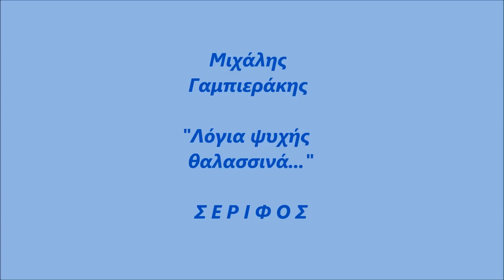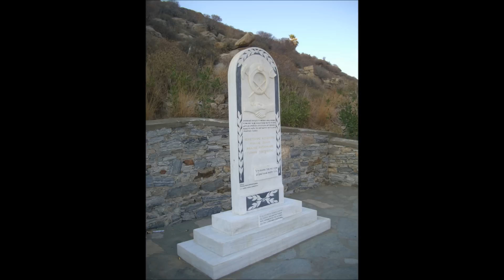ΣΕΡΙΦΟΣ - ΜΙΧΑΛΗΣ ΓΑΜΠΙΕΡΑΚΗΣ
ΣΤΙΧΟΙ : ΘΑΝΑΣΗΣ ΠΕΡΙΣΤΕΡΑΚΗΣ
ΜΟΥΣΙΚΗ : ΜΙΧΑΛΗΣ ΓΑΜΠΙΕΡΑΚΗΣ

ΜΟΥΣΙΚΟΙ : ΜΙΧΑΛΗΣ ΓΑΜΠΙΕΡΑΚΗΣ(βιολί)
ΓΙΑΝΝΗΣ ΜΕΓΑΛΟΥΔΗΣ (λαούτο)
ΓIΩΡΓΟΣ ΠΑΠΠΑΣ (ούτι -- μπάσο)
ΣΤΑΥΡΟΥΛΑ ΣΠΑΝΟΥ (σαντούρι)
ΚΩΣΤΑΣ ΚΑΛΑΤΖΗΣ (κρουστά)

ΗΧΟΓΡΑΦΗΣΗ : STUDIO ODEON
ΕΝΟΡΧΗΣΤΡΩΣΗ : ΓΙΑΝΝΗΣ ΜΕΓΑΛΟΥΔΗΣ
ΗΧΟΛΗΨΙΑ -- ΜΙΞΗ -- DIGITAL MASTERING : ΓΙΑΝΝΗΣ ΜΠΑΞΕΒΑΝΗΣ
ΣΤΙΧΟΙ :
ΤΟ ΤΡΕΧΑΝΤΗΡΙ ΤΗΣ ΚΑΡΔΙΑΣ
ΝΑ ΠΑΜΕ ΠΕΡΙΜΕΝΕΙ
ΣΤΗΝ ΟΜΟΡΦΗ ΤΗΝ ΣΕΡΙΦΟ
ΚΑΙ ΤΗΝ ΑΓΑΠΗΜΕΝΗ.

ΡΕΦΡΑΙΝ...
ΣΕΡΙΦΟ ΜΟΥ ΣΕΡΙΦΟ ΜΟΥ
ΟΝΕΙΡΟ ΜΟΝΑΔΙΚΟ ΜΟΥ
ΑΧ ΝΗΣΑΚΙ ΜΑΓΙΚΟ ΜΟΥ

ΑΣΠΡΟ ΠΑΝΑΚΙ Η ΧΑΡΑ
ΑΝΟΙΓΕΙ ΚΑΙ ΠΕΤΑΩ
ΣΕ ΠΑΡΑΛΙΕΣ ΞΑΚΟΥΣΤΕΣ
ΕΛΑ ΓΙΑ ΝΑ ΣΕ ΠΑΩ.

ΡΕΦΡΑΙΝ
ΣΕΡΙΦΟ ΜΟΥ.

ΚΑΝΕΝΑ Η ΑΓΑΠΗ ΜΟΥ
ΔΕΝ ΣΟΥ ΧΑΛΑ ΧΑΤΙΡΙ
ΣΤΗΝ ΑΓΙΑ ΘΕΚΛΗ ΘΑ ΧΑΡΕΙΣ
ΒΙΟΛΙΑ ΣΤΟ ΠΑΝΗΓΥΡΙ

ΡΕΦΤΡΑΙΝ
ΣΕΡΙΦΟ ΜΟΥ.

Μόλις κυκλοφόρησε από την Ωδή η δεύτερη ολοκληρωμένη δισκογραφική δουλειά του Μιχάλη Γαμπιεράκη με τίτλο "Λόγια ψυχής θαλασσινά...". Βιολιστής και τραγουδιστής του Αιγαιοπελαγίτικου παραδοσιακού τραγουδιού - μας παρουσιάζει στο νέο του CD δεκατρείς δημιουργίες δικές του και των συνεργατών του.
Ο Μιχάλης Γαμπιεράκης ακούγοντας τον πατέρα του Γιάννη Γαμπιεράκη, παραδοσιακό λαουτιέρη, βρέθηκε από πολύ μικρή ηλικία κοντά στα νησιώτικα ακούσματα και στο αγαπημένο του όργανο, το βιολί.
Ο πρώτος του δάσκαλος ήταν ο Θεολόγος Β. Μιχελής και μαζί με το συγκρότημα του θείου του Βασίλη Τσούμπου έπαιζε σε διάφορες εκδηλώσεις της Πάτμου και των γύρω νησιών.
Στην Αθήνα παρακολούθησε μαθήματα με το φημισμένο σολίστα βιολιού Γιώργο Κόρο. Στη συνέχεια είχε την τύχη να γνωριστεί με τον αείμνηστο συνεχιστή της νησιώτικης παράδοσης και δημιουργό Γιώργο Κονιτόπουλο. Έχει επίσης συνεργαστεί με τον Βαγγέλη Κονιτόπουλο και την Νάσια Κονιτοπούλου με την οποία είναι και συνοδοιπόροι στη ζωή. Έχει συμμετοχή σε πολλές δισκογραφικές δουλειές της νησιώτικης παράδοσης και της ελληνικής μουσικής γενικότερα αλλά και γενικότερα της ελληνικής μουσικής.
Στα 'Λόγια ψυχής θαλασσινά' συμμετέχουν οι εκλεκτοί μουσικοί Γιάννης Μεγαλούδης στο λαούτο, Γιώργος Παππάς στο ούτι - μπάσο, Σταυρούλα Σπανού στο σαντούρι και ο Κώστας Καλαιτζής στα κρουστά. Τα 'Λόγια ψυχής θαλασσινά' ερμηνεύει ο Μιχάλης Γαμπιεράκης και η Νάσια Κονιτοπούλου συμμετέχει ερμηνεύοντας το 'Μας χώρισε η θάλασσα'.
Ένα μουσικό αποτέλεσμα της πολυετούς μελέτης και παρουσίας στο χώρο της νησιώτικης μουσικής, μας μεταφέρει στο Αιγαίο με νότες παραδοσιακές σε δικές του συνθέσεις και στίχους αλλά και των Γιάννη Φακίρη, Νικόλα Χατζόπουλου, Χριστίνα Καλαμπούκα, Σοφίας Χάλκου, Θανάση Περιστεράκη, Ελένη Γιαμούρη και Άννα Καμπόσου.

Υποστηρικτής της έκδοσης αυτής είναι η δραστήρια πολιτιστική ομάδα «Αρχιπέλαγος» που ασχολείται με τον πολιτισμό του Αιγαίου και της Μικράς Ασίας.

Το CD διαν